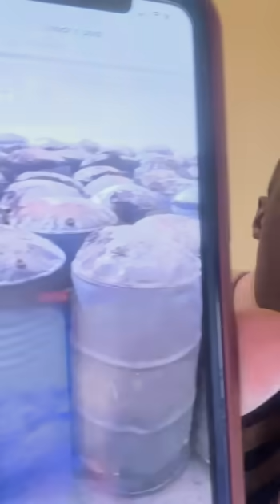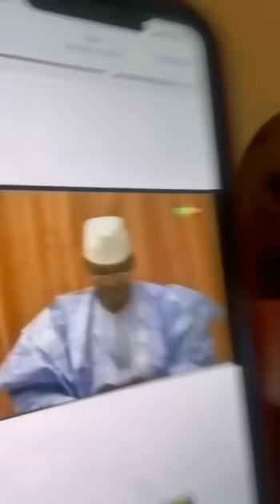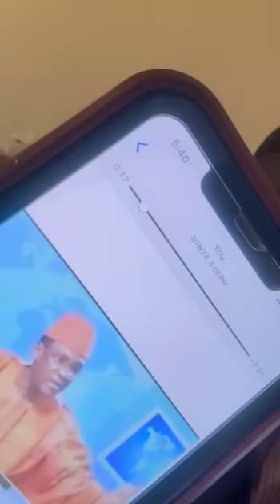En français très bonne nouvelles et une révélation incroyable